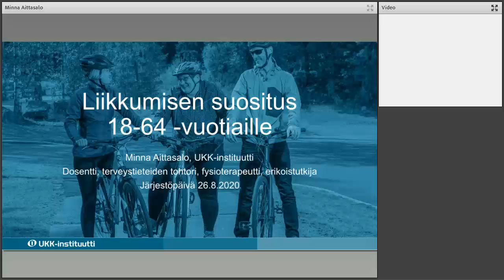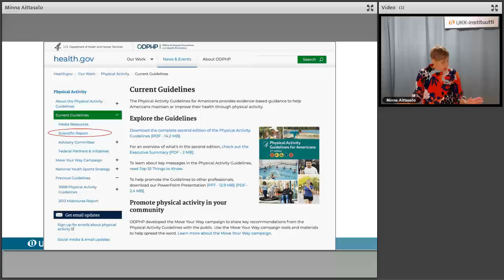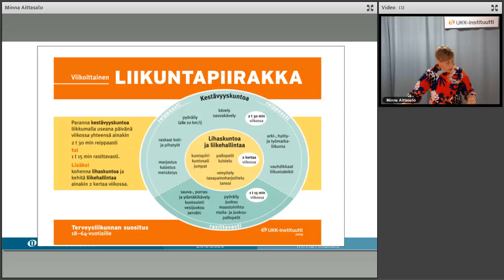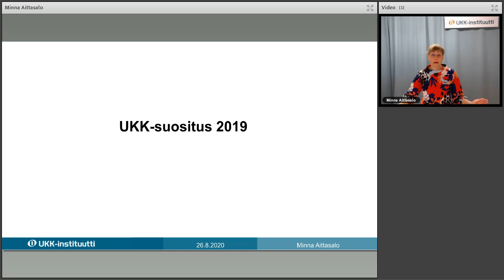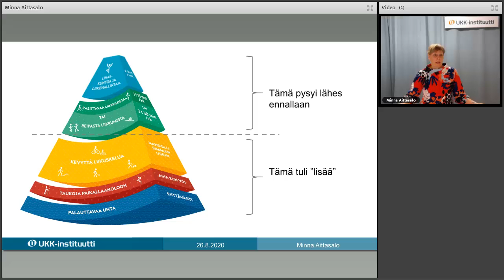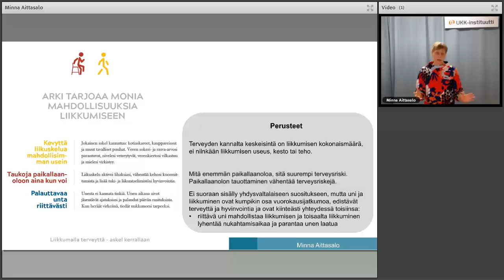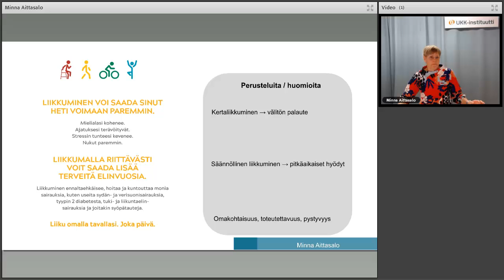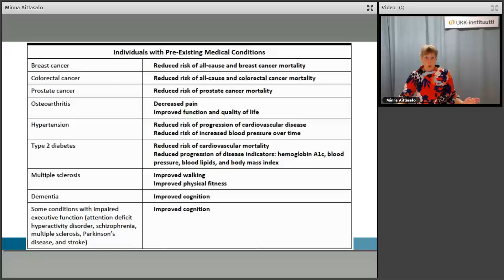Liikkumisen suositus 18–64-vuotiaille - Minna Aittasalo